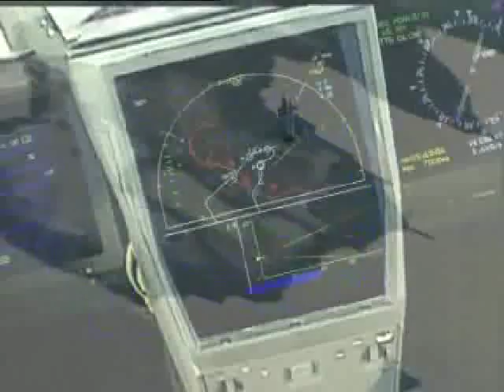Russian , France & Swiss air force Music video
Russian SU-27 . American F-5 , F-18
French Mirage-5 , Rafale